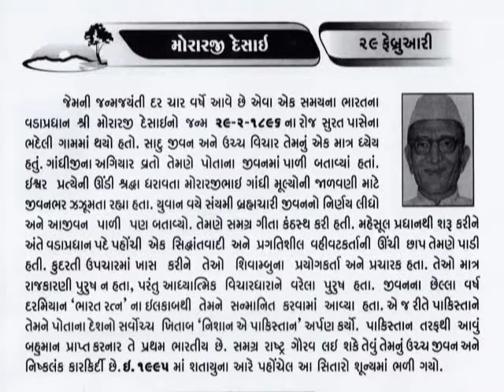29 February Morarji Desai_the first Prime Minister as non Congress Government@Vasant teraiya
मोरारजी देसाई (29 फ़रवरी 1896 – 10 अप्रैल 1995) (गुजराती: મોરારજી રણછોડજી દેસાઈ) भारत के स्वाधीनता सेनानी और के छ्ठे प्रधानमंत्री (सन् 1977 से 79) थे। वह प्रथम प्रधानमंत्री थे जो भारतीय राष्ट्रीय कांग्रेस के बजाय अन्य दल से थे। वही एकमात्र व्यक्ति हैं जिन्हें भारत के सर्वोच्च सम्मान भारत रत्न एवं पाकिस्तान के सर्वोच्च सम्मान निशान-ए-पाकिस्तान से सम्मानित किया गया है।
वह 81 वर्ष की आयु में प्रधानमंत्री बने थे। इसके पूर्व कई बार उन्होंने प्रधानमंत्री बनने की कोशिश की परंतु असफल रहे। लेकिन ऐसा नहीं हैं कि मोरारजी प्रधानमंत्री बनने के क़ाबिल नहीं थे। वस्तुत: वह दुर्भाग्यशाली रहे कि वरिष्ठतम नेता होने के बावज़ूद उन्हें पंडित नेहरू और लालबहादुर शास्त्री के निधन के बाद भी प्रधानमंत्री नहीं बनाया गया। मोरारजी देसाई मार्च 1977 में देश के प्रधानमंत्री बने लेकिन प्रधानमंत्री के रूप में इनका कार्यकाल पूर्ण नहीं हो पाया। चौधरी चरण सिंह से मतभेदों के चलते उन्हें प्रधानमंत्री पद छोड़ना पड़ा।_આજનો દિનમહિમા-માનવપુષ્પોની મહેક-